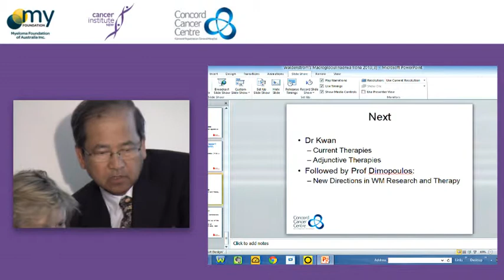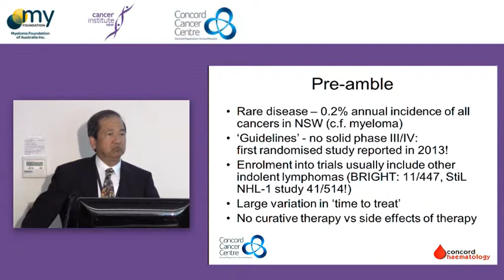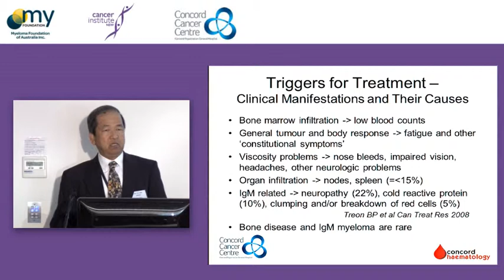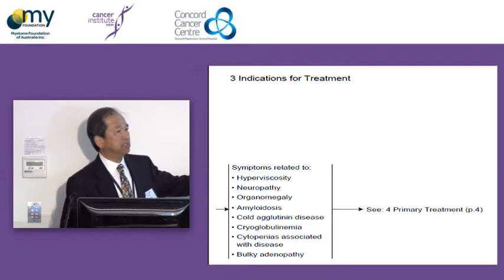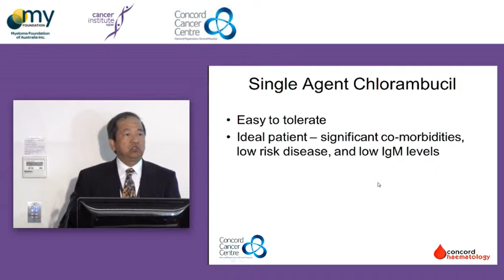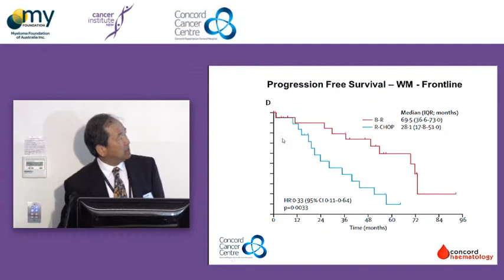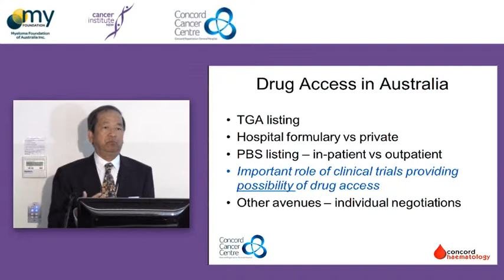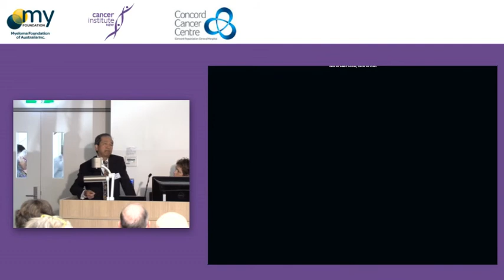Waldenstrom's therapies Dr Y Kwan, Concord Hospital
Description of curent therapy of Waldenstrom's macroglobulinaemia in Australia